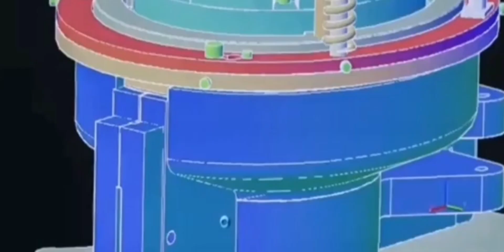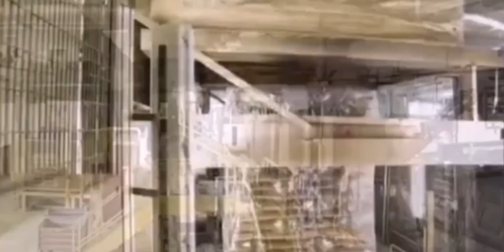Manufacturing process of glass insulators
Glass insulators are a vital component in electrical power transmission and distribution systems. These insulators are made from high-quality glass and are designed to provide reliable electrical insulation in all weather conditions.

Glass insulators are used to support and insulate high-voltage power lines, preventing electrical energy from escaping into the atmosphere. Unlike other materials, glass is highly resistant to environmental factors like moisture, heat, and UV radiation, making it an ideal choice for high-voltage electrical applications.

The unique properties of glass insulators make them highly desirable for use in electrical power transmission systems. They are durable, long-lasting, and require minimal maintenance, making them an economical choice for utilities and power companies.

In addition to their functional properties, glass insulators also have a distinctive aesthetic appeal. Their elegant and intricate designs add a touch of beauty to the electrical landscape, making them a popular choice among architects and designers.

Overall, glass insulators are an essential component in modern electrical power systems. They provide reliable electrical insulation, are durable, long-lasting, and have a unique aesthetic appeal. If you're looking for a high-quality insulator that will provide a reliable and cost-effective solution for your electrical power transmission needs, glass insulators are the way to go.